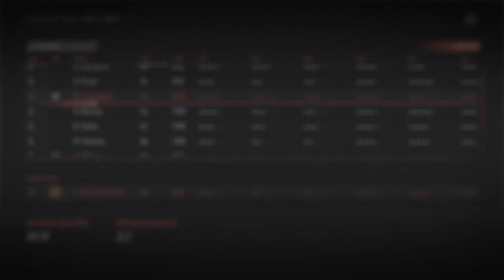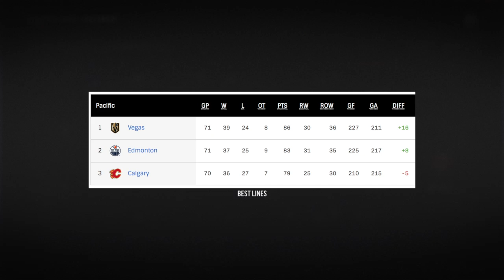Calgary Flames Player Profile: Johnny Gaudreau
Here's a new series I've decided to put out, Calgary Flames Player Profiles, where I discuss Calgary Flames players, their last four seasons, and their outlook for the upcoming 2020-21 season.

Sources -

Social Media -